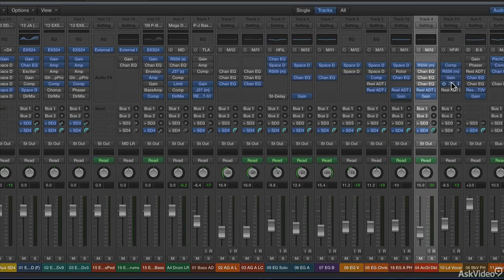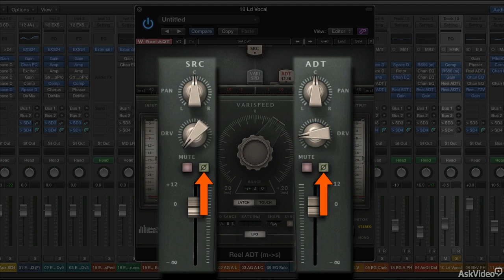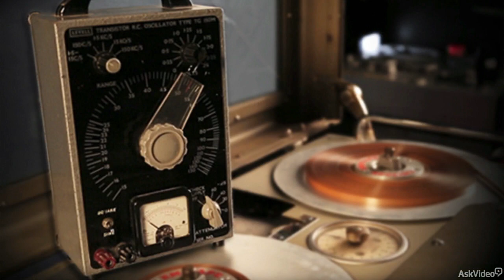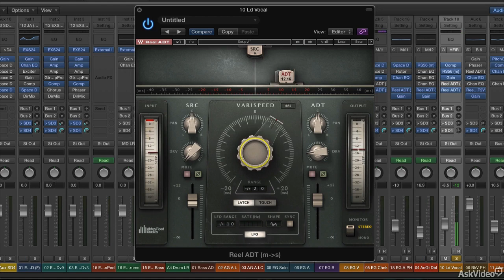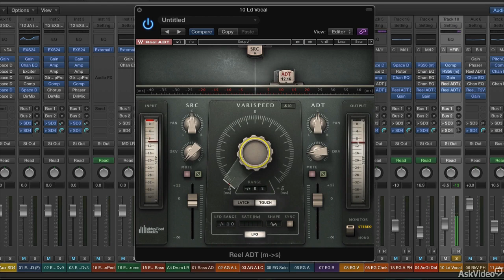Waves 201: The Abbey Road Collection Explored - 15. Controls - Part 1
Waves 201: The Abbey Road Collection Explored by Joe Albano
Video 15 of 24 for Waves 201: The Abbey Road Collection Explored

When Waves collaborates with the folks at Abbey Road Studios to recreate the sound of the gear that helped create The Beatles sound, well youve got to pay attention. We did, and thats why we brought in audio expert Joe Albano to explain just how these powerful plugins work.

Joe takes you through the whole Abbey Road Collection one plugin at a time. He explains the history behind each one. He demystifies the hardware that theyre modeled after. He explains the nature of each piece of analog circuitry, with all its subtle characteristics, that shape the unique sonics that passes through it. From there, he dives into the Waves versions. He explains how to use them and how the folks at Waves created powerful enhancements to meet the needs of the digital world.

This course, filled with tons of audio examples, gets you up-to-speed on these amazing Waves plugins while teaching you a lot about how to get that coveted Beatles/Abbey Road Studios sound. So think of this as your very own Ticket To Ride as trainer Joe Albano brings the powerful sound of the analog past into the digital present and future!